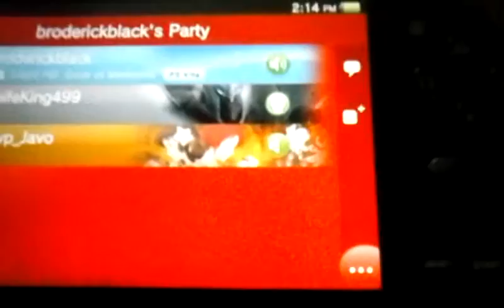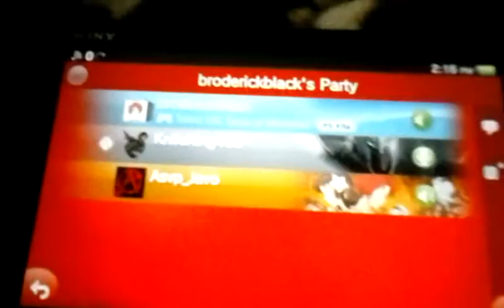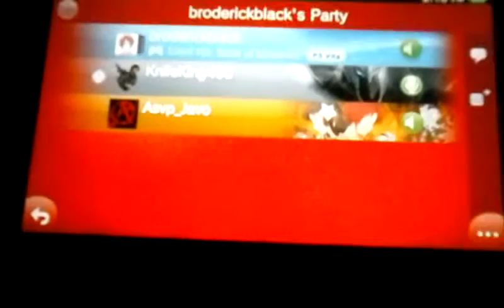Psn whyy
So PSN keep crashing also check out Broderick black channel